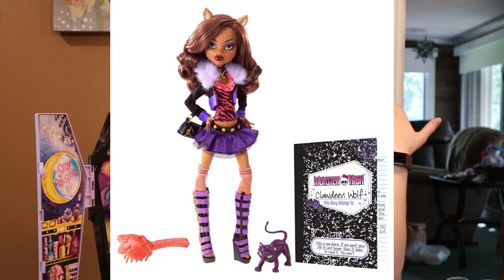MH Skulltimate Secrets Fearidescent Unboxing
Helloo, friends, welcome back to the channel. This week, we're unboxing the Monster High G3 Skulltimate Secrets Series 2 Fearidescent dolls, Frankie and Clawdeen.
As a G1 fan, I was really, really excited to not only get my hands on these, but also unbox my first G3 dolls for my collection.

Thanks so much for tuning in this week. Stay hydrated.

My Books